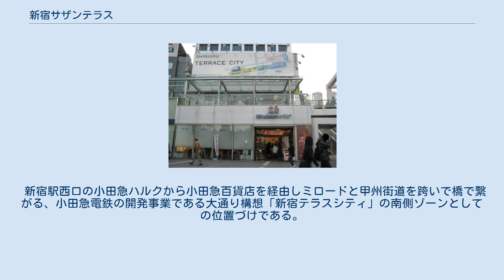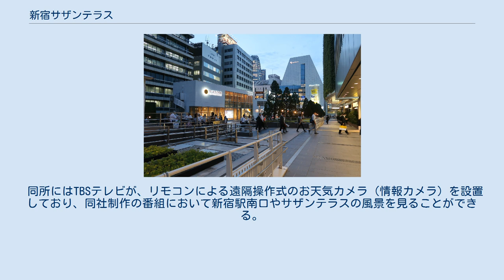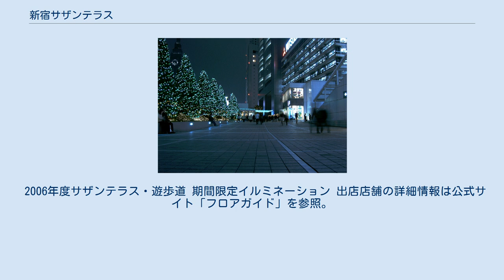新宿サザンテラス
2006年度期間限定イルミネーション（甲州街道側入口から撮影） 新宿サザンテラス（2018年5月撮影） 新宿サザンテラス（しんじゅくサザンテラス）は、東京都渋谷区代々木二丁目の新宿駅南口に立地する商業地区。
小田急SCディベロップメントが管理する。
小田急グループの「新宿テラスシティ」の一部である 1998年（平成10年）3月20日にオープン。
小田急線の線路上に350mの人工地盤を築き、遊歩道をイメージして店舗を配置した。
 新宿駅西口の小田急ハルクから小田急百貨店を経由しミロードと甲州街道を跨いで橋で繋がる、小田急電鉄の開発事業である大通り構想「新宿テラスシティ」の南側ゾーンとしての位置づけである。
 2006年4月16日には、東日本旅客鉄道（JR東日本）新宿駅の改札口・サザンテラス口が新設され、甲州街道を横断することなく、JRのホームから直接サザンテラスにアクセスすることが可能となった。
2016年に、甲州街道改札に名称変更した。
 毎年、クリスマス前後の11月中旬から2月中旬までの冬季には、サザンテラス遊歩道で近隣のタカシマヤタイムズスクエア、JR東日本と共同でイルミネーションライトアップも実施されている。
 同所にはTBSテレビが、リモコンによる遠隔操作式のお天気カメラ（情報カメラ）を設置しており、同社制作の番組において新宿駅南口やサザンテラスの風景を見ることができる。
なお、TBSテレビと小田急電鉄との契約により、報道番組のニュース映像として使用する以外（気象情報コーナーや、番組内での雑感紹介など）においては「新宿サザンテラス」という名称が必ずテロップ表示されている。